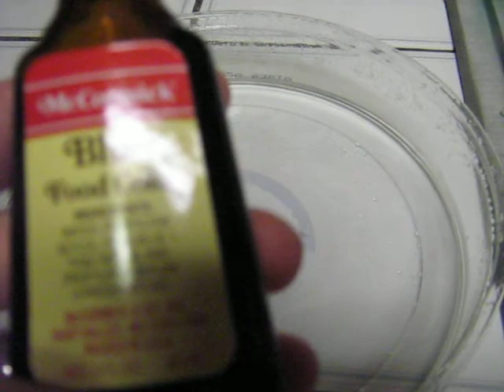Super Hydrophobic Water? #2 Blue Food Coloring Added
If you want a description watch the first video.  The only difference with this one is I made some bubbles to show the difference and added some blue food coloring as well.